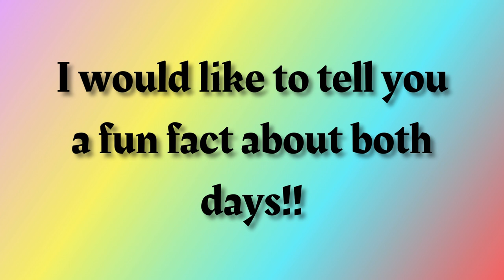Fun Fact Friday | Friday #34